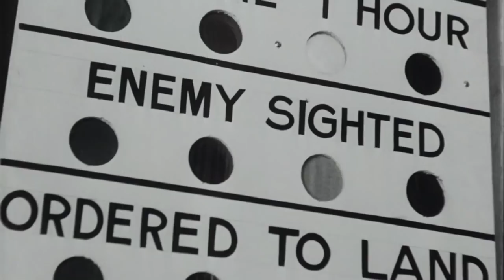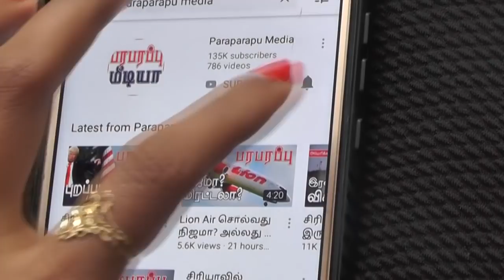நூற்றாண்டு காணும் விமானப் படை! Australian Air Force celebrating centenary | Paraparapu Tamil News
This year marks the centenary of the Royal Australian Air Force. The Air Force was launched in March 1921 by the Australian Defense Forces. Since then many would have thought that the Royal Australian Air Force was a sattvic air force like the Buddha that has flown different aircraft in these 100 years. But they are also the ones who beat.

Footage credit: Royal Australian Air Force